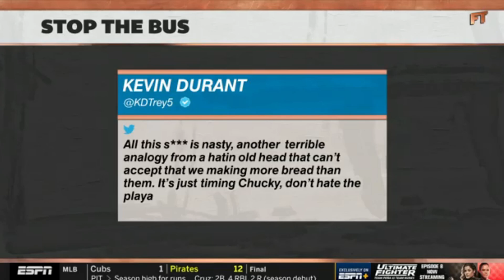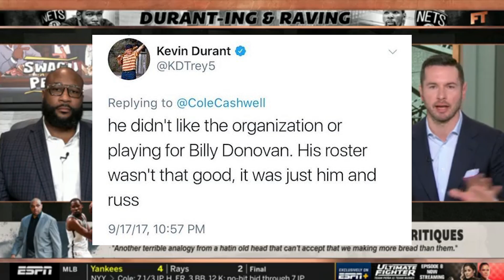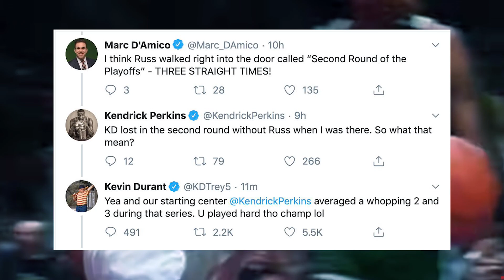"Charles Barkley is Wrong!" JJ Redick on Kevin Durant Beef Bus Driver ESPN First Take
"Charles Barkley is Wrong!" JJ Redick About Kevin Durant Beef Calls Barkley Hater ESPN First Take. ESPN First Take today. Kevin Durant calls Charles Barkley an old head. NBA on ESPN. Brooklyn Nets Kyrie Irving KD. Kevin Durant Charles Barkley podcast interview. Charles Barkley bus driver stephen curry. Golden State Warriors. Charles Barkley podcast bus rider. KD tweets at Charles Barkley. Charles Barkley inside the NBA on TNT